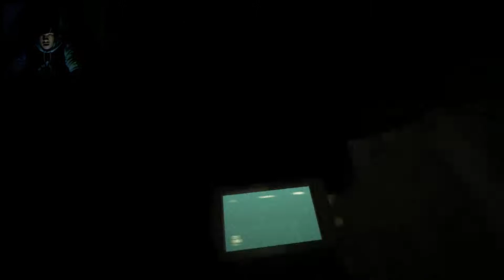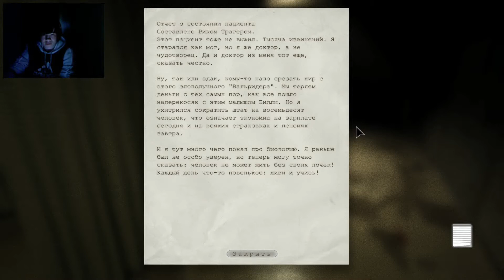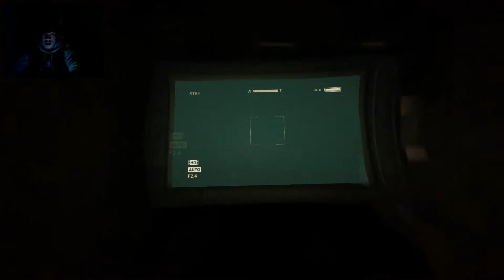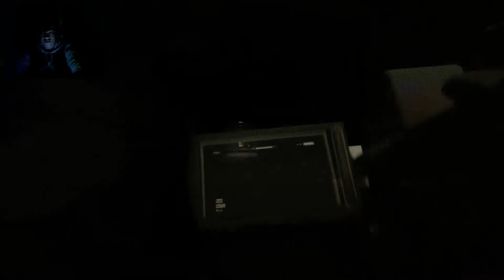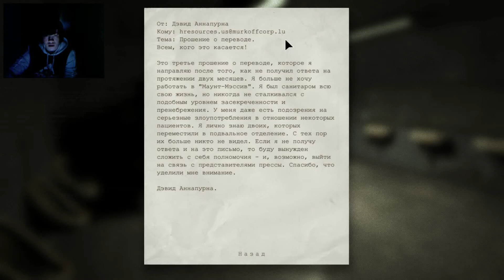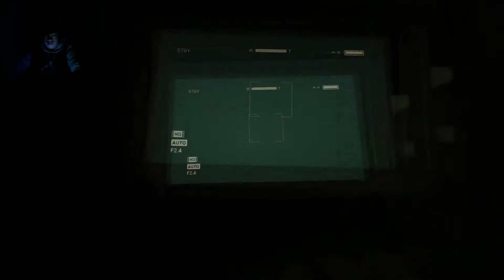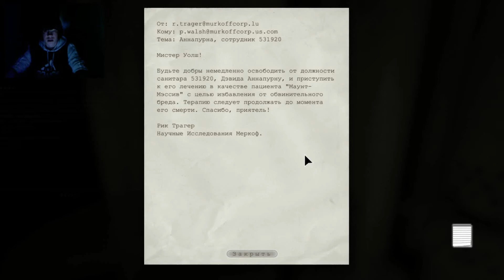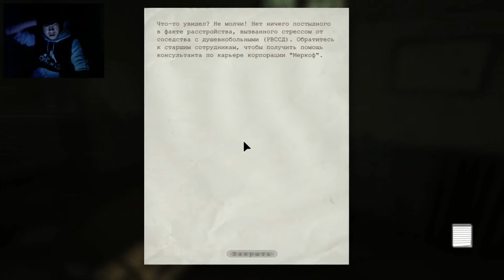Outlast с Соколом #4 [Webka-mod]